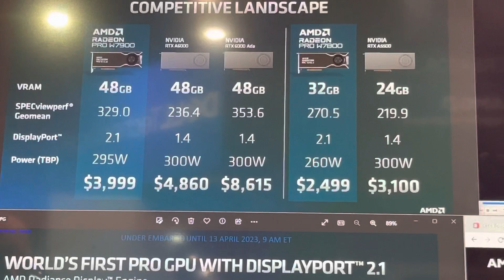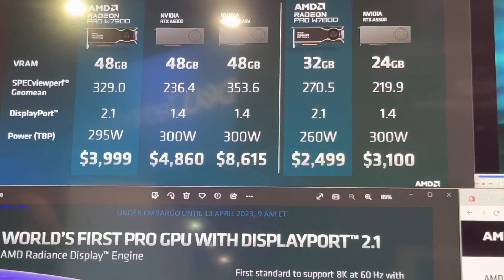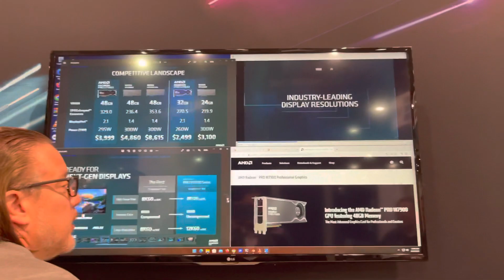NAB 2023 - AMD Radeon Pro W7800 and 7900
TIRIAS Research Principal Analyst Francis Sideco speaks with AMDs Jimmy Holbert and Gary Davis on the launch of the latest Radeon Pro W7800 and W7900 at NAB2023 in Las Vegas